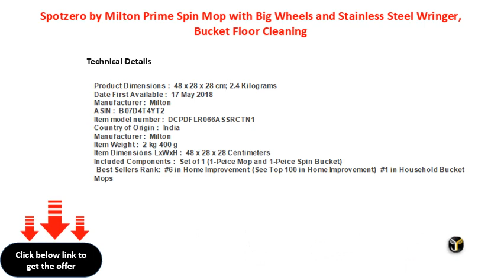Spotzero by Milton Prime Spin Mop with Big Wheels and Stainless Steel Wringer, Bucket Floor Cleaning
Spotzero by Milton Prime Spin Mop with Big Wheels and Stainless Steel Wringer, Bucket Floor Cleaning and Mopping System,2 Microfiber Refills,Aqua Green